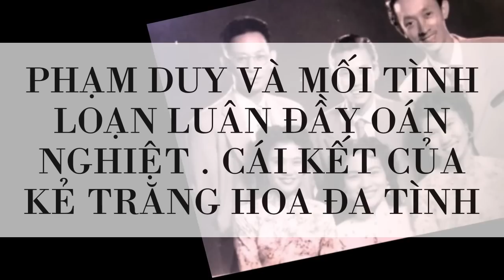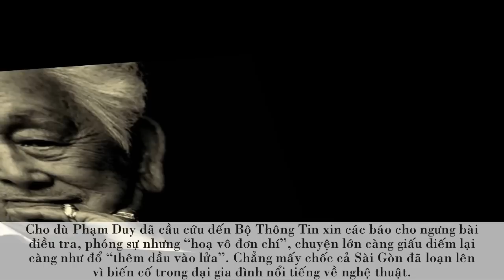Nhạc Sĩ PHẠM DUY Loạn Luân Với Em Vợ Và Trăm Mối Tình Ngang Trái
Phạm Duy, tên thật Phạm Duy Cẩn sinh ngày 5 tháng 10 năm 1921 tại Hà Nội, là nhạc sĩ, nhạc công, ca sĩ, nhà nghiên cứu âm nhạc lớn của Việt Nam. Ông thường được coi như nhạc sĩ lớn nhất của nền Tân nhạc Việt Nam với lượng sáng tác đồ sộ cũng như đa dạng về thể loại, trong đó có rất nhiều ca khúc trở nên kinh điển và quen thuộc với người Việt